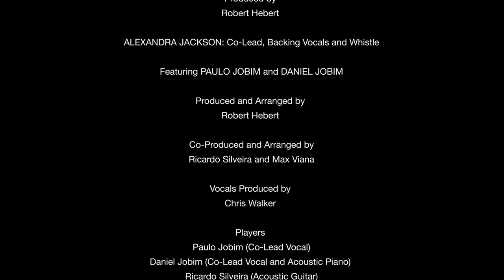Alexandra Jackson Concert Video "A Felicidade"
"A Felicidade”
(Composed by Antonio Carlos Jobim and Vinicius de Moraes)

performed live at Club France / French National Olympics House during the 2016 Rio de Janeiro Olympics

Musicians:

ALEXANDRA JACKSON

Leo Amuedo: Guitar
Teo Lima: Drums
Marcelo Mariano: Bass
Andre Siqueira: Percussion
Marco Brito:  Keyboards
Paulo Calasans: Keyboards
Danilo Sinna:  Flute

BACK STORY

This is a very important song.

“A Felicidade” is from the 1959 “Orfeu Negro” (Black Orpheus) film classic that introduced Bossa Nova to the world.

Alexandra's version of the song is sung with Paulo Jobim and Daniel Jobim in Portuguese — with Backing Vocals by Alexandra, Chris Walker, Darryl Tookes, Curtis King and Elisa Queiros in English.

Again, we embrace the “LEGACY” of this music, while presenting the “ALCHEMY” of our musical vision.

for the story!

ALBUM VERSION

"A Felicidade”

ALEXANDRA JACKSON
featuring Paulo Jobim and Daniel Jobim

Produced by Robert Hebert and Ricardo Silveira

Vocals Co-Produced by Chris Walker

Paulo Jobim: Co-Lead Vocal
Daniel Jobim: Co-Lead Vocal and Acoustic Piano
Arthur Maia:  Bass
Teo Lima:  Drums
Ricardo Silveira: Acoustic Guitar
Pretinho da Serrinha: Percussion
Marco Brito: Keyboards
Marcelo Martins: Woodwinds
Jesse Sadoc: Horns
Chris Walker, Darryl Tookes and Curtis King: Backing Vocals
 -- with special appearance by Elisa Queiros on Vocals

Engineered by Ricardo Dias, Guido Pera, Danny Leake and Luther Banks
Mixed by Ed Cherney
Mastered by Danny Leake and Andreas Meyer

All Copyrights 2018 -- LEGACY AND ALCHEMY, LLC